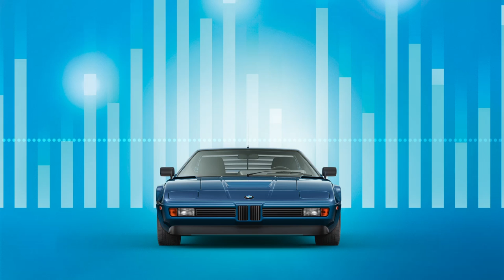EP29 - Mackenzie Ebbers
J.P. shares his impressions live from the Goodwood Festival of Speed. And Mackenzie Ebbers, another car event regular, tells us how she modifies her classic BMWs to create her own original style.